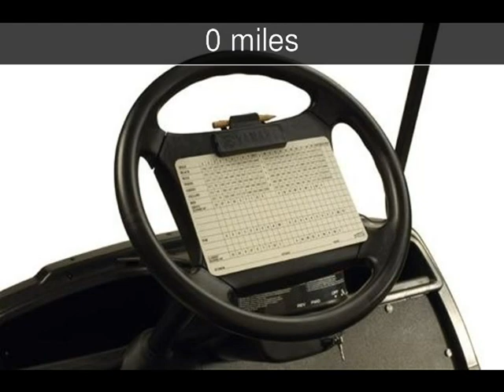2015 Yamaha Drive PTV New Powersports - San Marcos,California - 2015-11-07